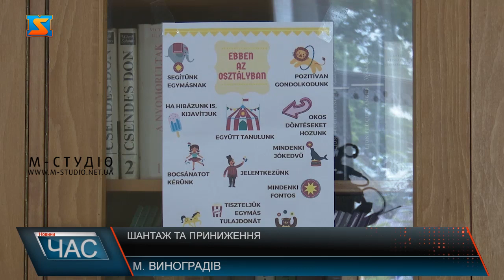Шантаж та приниження. Продовження шкільної історії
Нещодавно у випуску новин ми розповідали про звільнення з посади директорки Виноградівської ЗОШ І-ІІІ ст. №3 імені Жігмонда Перені через перевищення службових обов’язків та нераціональне використання бюджетних коштів. Одразу, як тільки про це стало відомо широкому загалу, почали випливати нові факти щодо протизаконних діянь колишньої керівниці, зокрема шантаж та моральний тиск на працівників, звільнення їх з роботи без об’єктивних причин та постійне зверхнє ставлення до колективу. Жінка розповідає, в школі працювала лаборанткою майже 10 років. Завжди сумлінно виконувала свою роботу, жодних доган за весь час роботи не мала. Звільнили її без пояснень та ще й з погрозами. Через зловживання службовими обов‘язками колишньої директорки, по страждала і дитина п.Оксани. Дівчинці доводилося терпіти постійний тиск в стінах навчального закладу та несправедливе ставлення вчителів. П. Марія ще одна жертва незаконних дій горе-директорки. Жінка розповідає, вона також була звільнена з роботи незаконно. Пішла на лікарняний, а повернутися не змогла. Згадують жінки й сльози та постійні нервові зриви працівників через зухвале ставлення до них колишньої директорки. За словами жінок, таких, як вони десятки, але більшість говорити й досі бояться. Розповіли жінки й про злочинні дії їхньої керівниці. Зокрема кілька років поспіль фінансово-господарською робою у школі займався чоловік директорки. У той час офіційно цю посаду займала зовсім інша людина, якої у стінах освітнього закладу ніхто ніколи не бачив. Юрій Свищо додає, враховуючи напружену ситуацію, яка склалася у колективі через протиправні дії колишньої директорки, перед новим керівником стоятиме важливе завдання, - відновити довіру до керівництва та здорову атмосферу під робочого процесу.